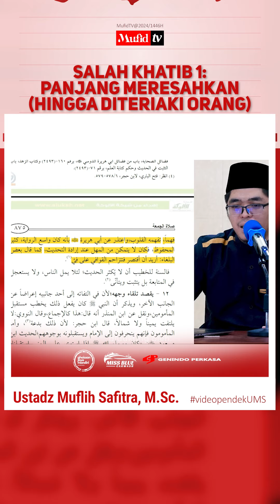VP526 | Salah Khatib 1: Panjang meresahkan (hingga diteriaki orang) | Muflih Safitra, M.Sc.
Pernah dengar khatib diteriaki orang, "Hoi sampai jam berapa ini? Sudah jam 1 loh ini!"
Kasihan juga sih, jadi heboh Jum'atannya. Tapi salah juga kalau terlalu panjang sampai tidak ingat waktu dan memperhatikan kebutuhan jama'ah.

VP526 | Salah Khatib 1: Panjang meresahkan (hingga diteriaki orang) | Muflih Safitra, M.Sc. [1446H/2024]

💸 Pahala jariyah dakwah & pendidikan
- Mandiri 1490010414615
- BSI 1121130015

•┈┈┈┈••❁MIA❁••┈┈┈┈•